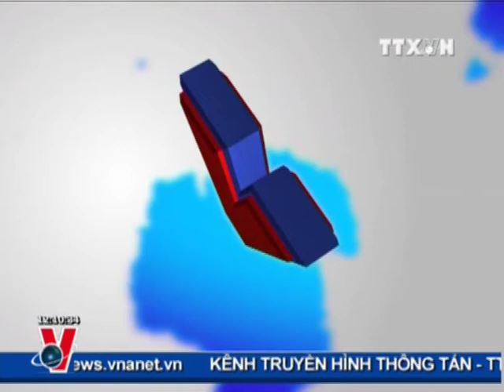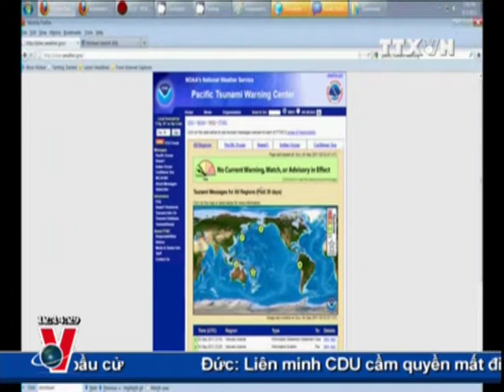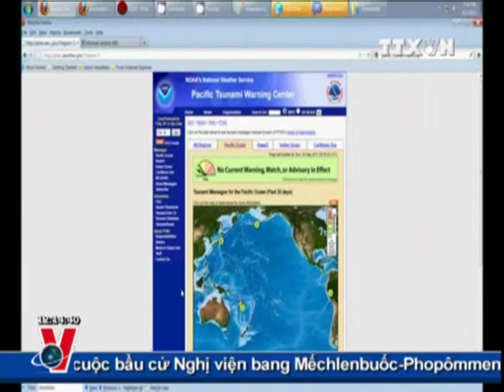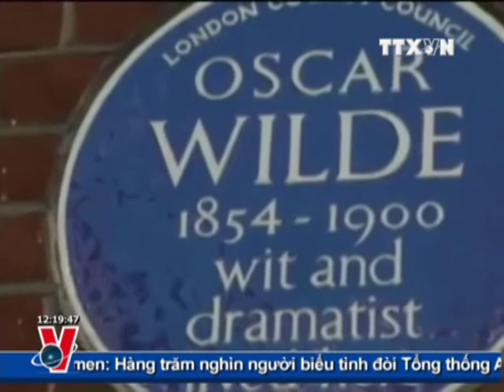THỜI SỰ 12H 05.9.2011 CLIP2/2, TTXVN, VNEWS, VNA, TRUYỀN HÌNH THÔNG TẤN, TTXVN